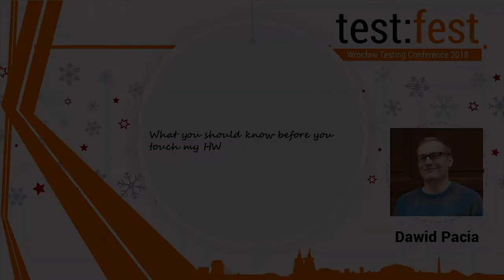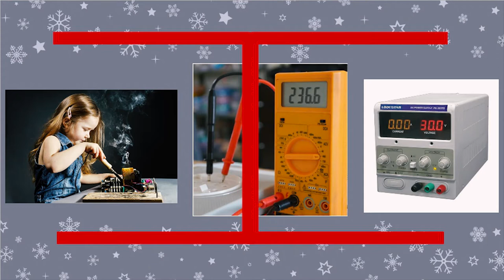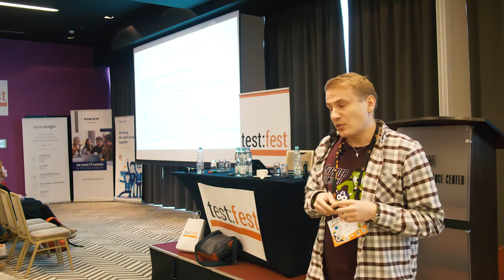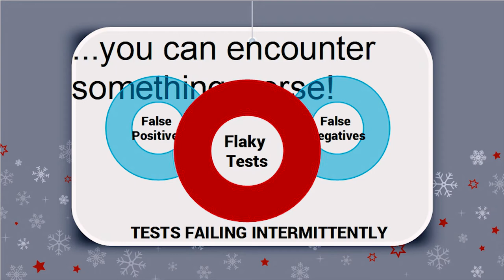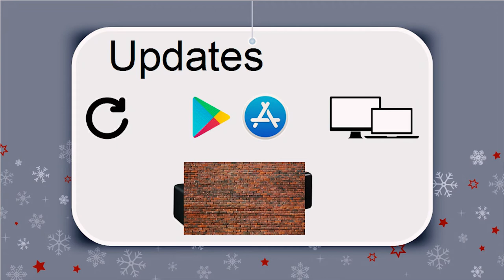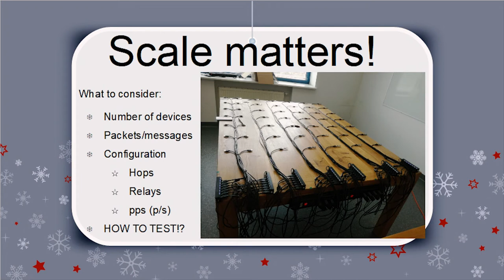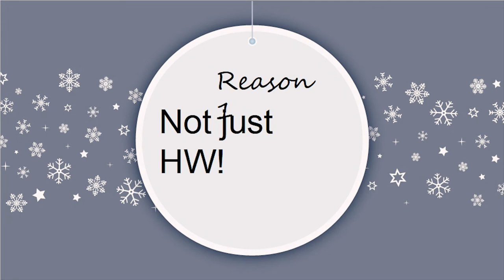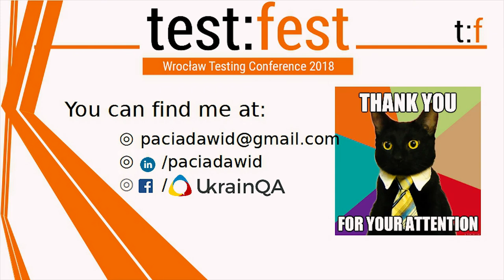TestFest 2018 - What you should know before you touch my Hardware - Dawid Pacia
Nowadays, with the rapid growth of smart devices (Smart Home, Internet of Things, Wearables), the demand for specialists taking care of the product quality rises as well. It is predicted that by 2025, the number of smart and IoT devices will increase 8 times. Similar growth is expected in the area of web and mobile applications for embedded systems.

Do you think it is possible to implement some well-known approaches (e.g. BDD, CI) in the world of bits and bytes? Can you estimate what the most risky areas for HW/FW related products are? Are you really sure of being embedded independent while testing standalone mobile app? I will describe the specific approach which may be adopted while testing new devices, and discuss untypical problems you can encounter during your testing struggles. I will also show why and how to implement a multi-node system (HW/FW/SW) in the environment of continuous integration. By this presentation, I will help you to understand what are the biggest risks and challenges in the embedded world and finally how to prioritize and predict them before you get completely lost…